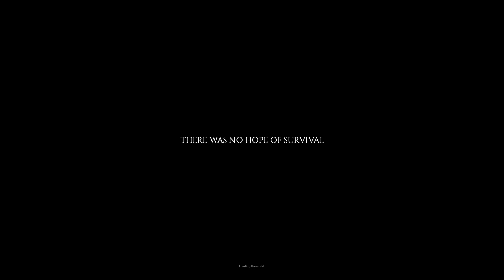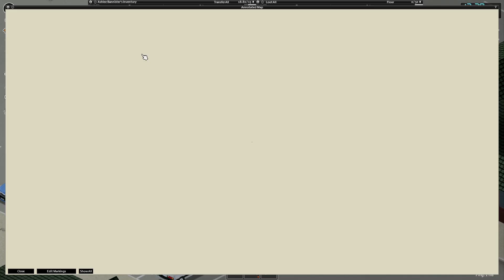PROJECT ZOMBOID #2 | Một vụ xả súng kinh hoàng đã nổ ra ở Riverside